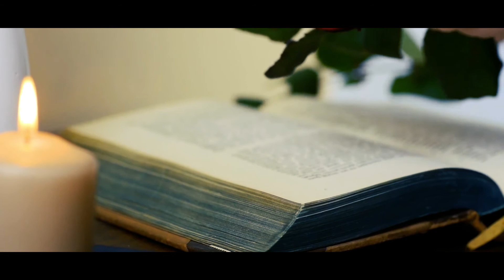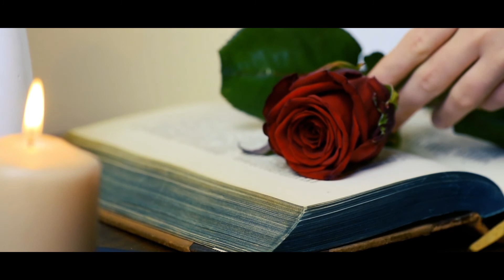Sopnan Fotoilo : Freddy Fernandes Films (Please do not download)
Original Song Composer: Late Chris Perry
Original Singer: Late Cyril Ferrao
Music Sequenced by: Freddy Fernandes
Singer: Freddy Fernandes
Recording, Mixing & Mastering: Frediz Audio Studio
Editing, Titling & Color Grading: F.F.F ( Freddy Fernandes Films)